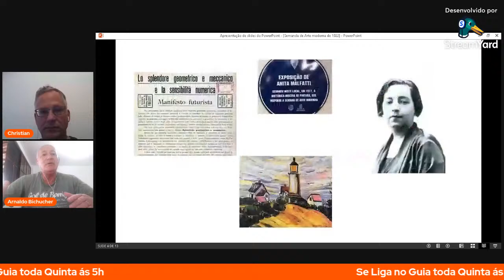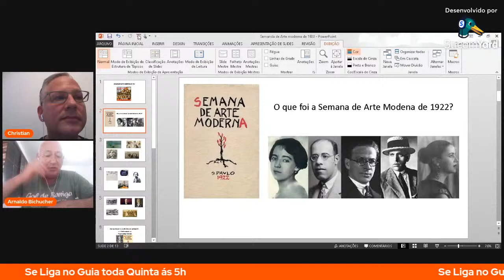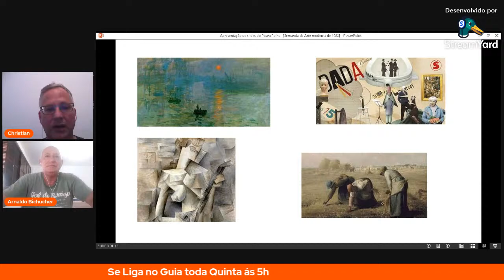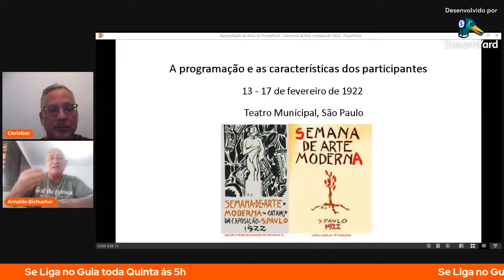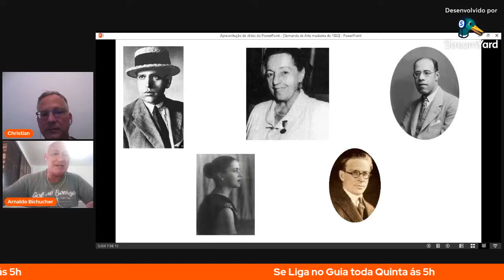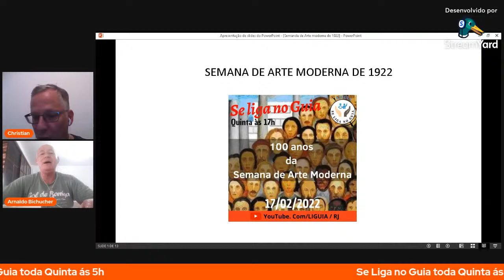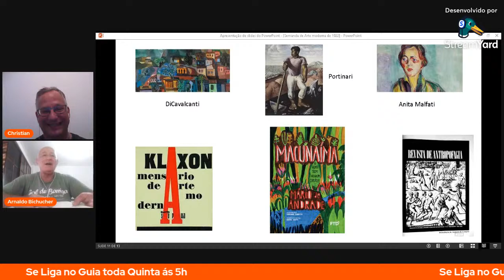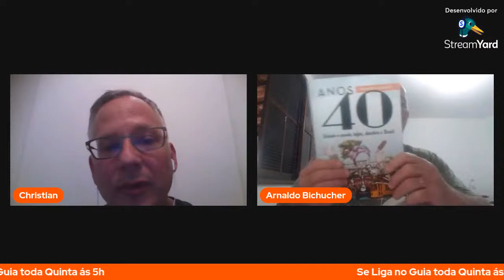Se Liga no Guia (Quinta às 17h) S02Ep06: 100 Anos da Semana de Arte Moderna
Não perca nesse programa teremos histórias e curiosidades!